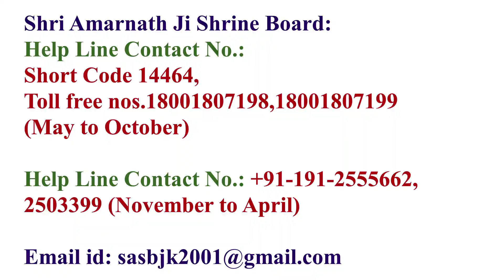Shri Amarnath Ji Yatra 2024 | कब तक यूँही होती रहेगी मेडिकल बनवाने में भक्तों को परेशानी?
Shri Amarnath Ji Yatra 2024 | कब तक यूँही होती रहेगी मेडिकल बनवाने में भक्तों को परेशानी? | Amarnath Yatra 2024

May to October,
Phone No. : Short Code 14464, Toll free nos.18001807198,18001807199